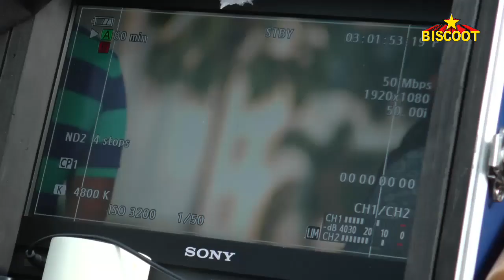Vidya Balan Shoot Savdhaan India Promotion Episode For Movie Kahaani 2